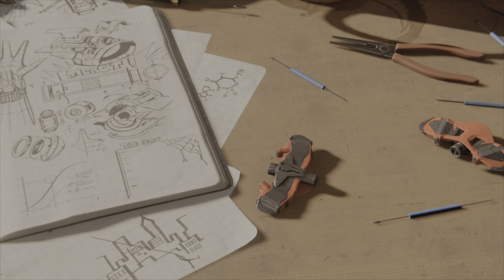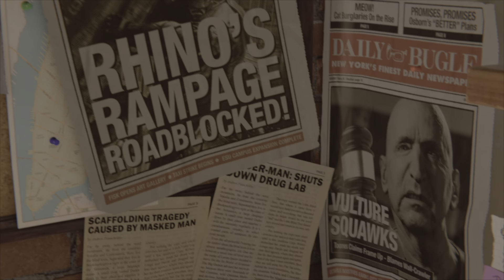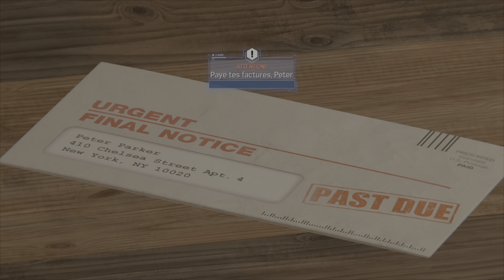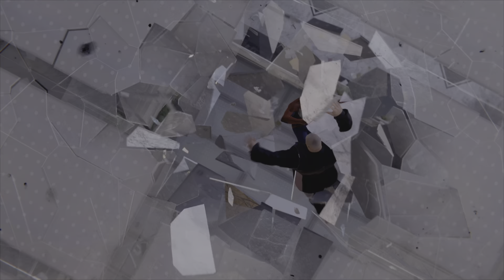Spider-Man Remastered #1 Wilson Fisk